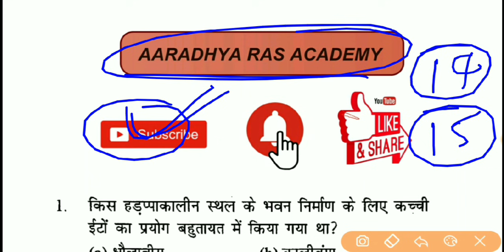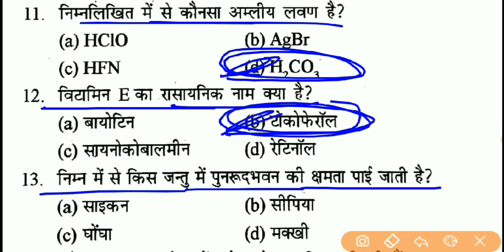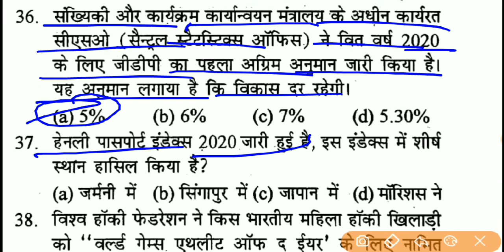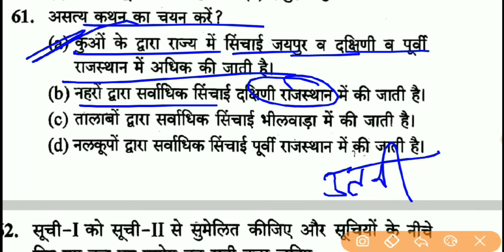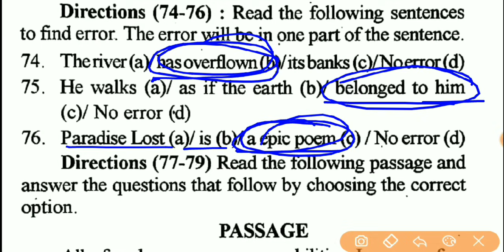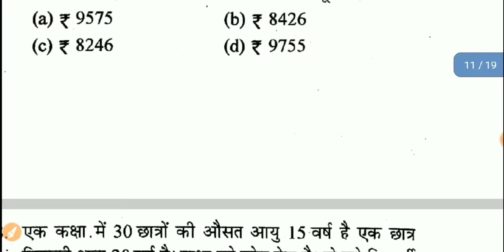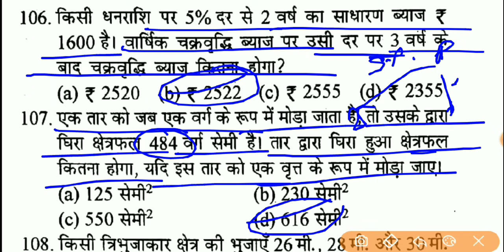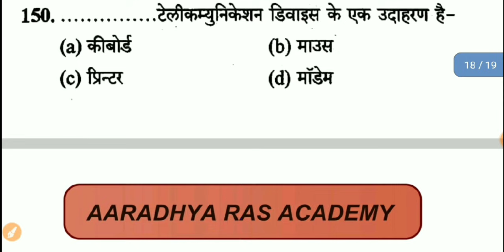राजस्थान पटवार परीक्षा 2021 | राजस्थान पटवारी मॉडल पेपर | Rajasthan Patwar Paper , Patwar paper 2021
Hello दोस्तों, राजस्थान में आयोजित राजस्थान पटवारी भर्ती परीक्षा 2021 के नवीनतम पाठ्यक्रम के अनुसार मॉडल पेपर के टेस्ट सीरीज शुरू की जा रही है जिसमें आज अपना 15 मॉडल पेपर है रोजाना मॉडल पेपर का टेस्ट है अवश्य दें और चैनल को सब्सक्राइब करना ना भूले